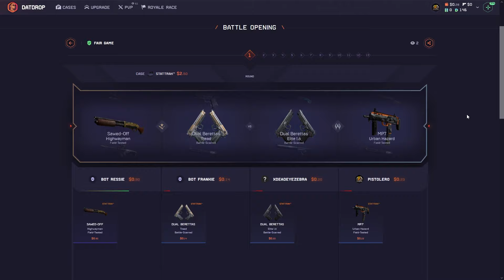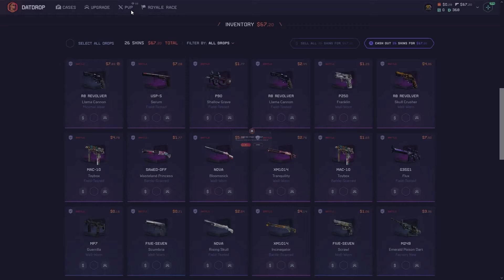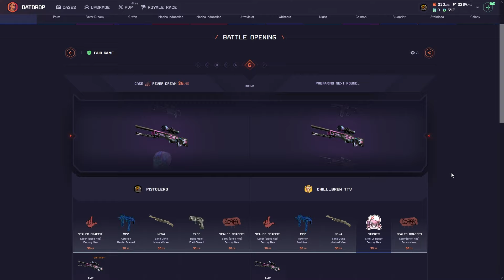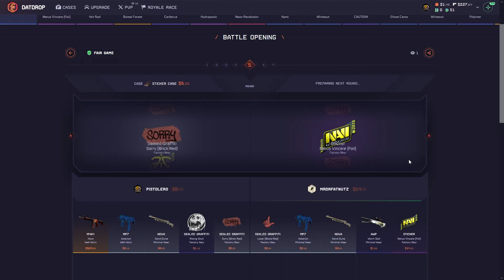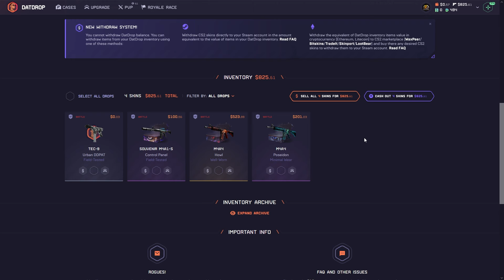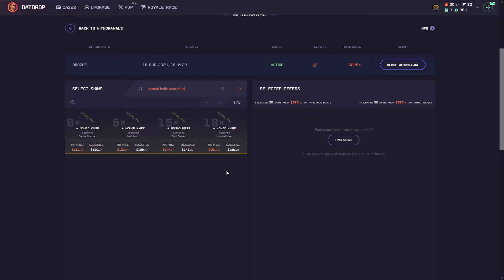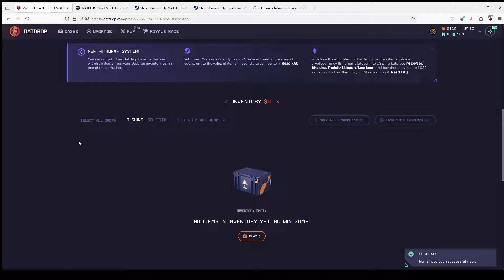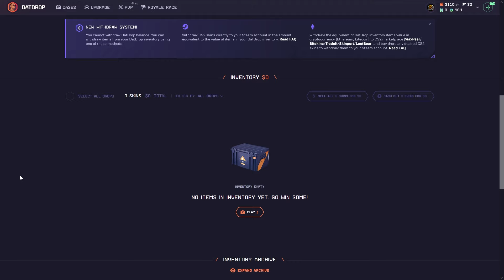Withdrawing knives & gloves on Datdrop (huge W!)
I never expected so many crazy pulls, huge cashout (CS2 skins) this time. Watch if you want to learn how to get most out of CS2 skins from your wins on Datdrop!